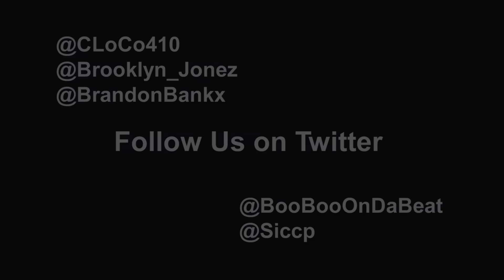HIGH END - STASH HOUSE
Produced by Harlem Legacy L.L.C